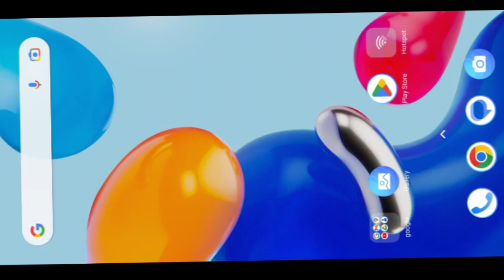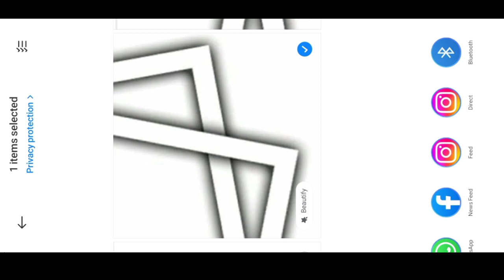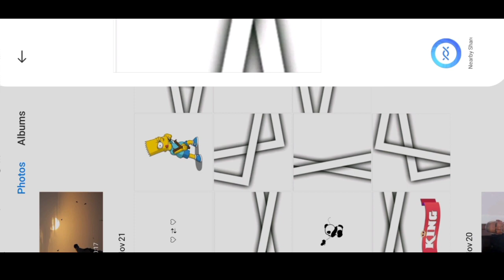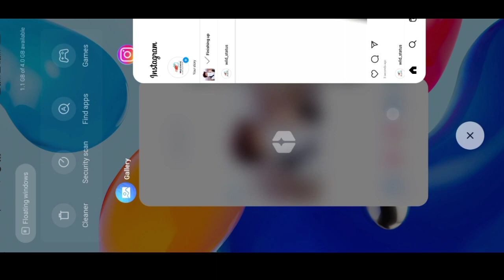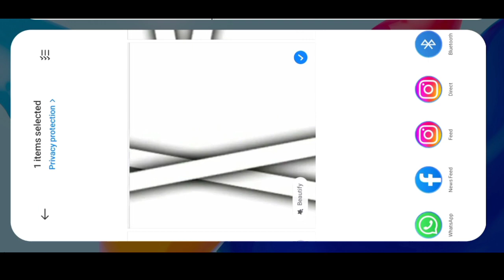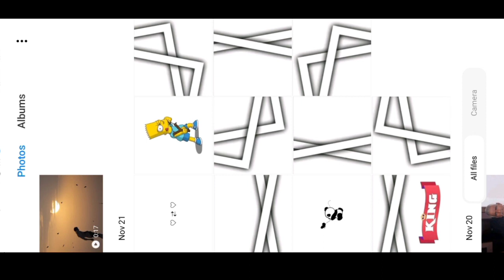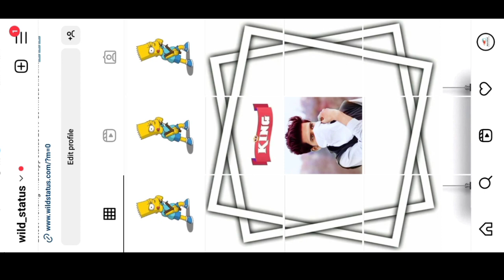Create White Background Design For Instagram Feed